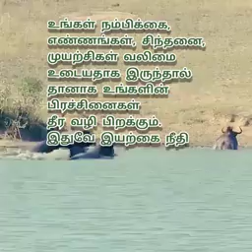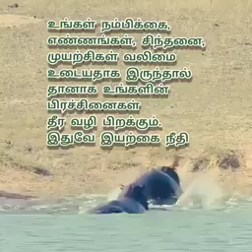முயற்சி || powerful motivation words in tamil || DG|| study motivation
முயற்சிதிருவினைஆக்கும்முயற்றின்மை இன்மைபுகுத்திவிடும்.